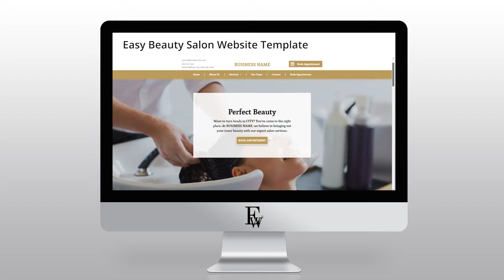Easy Beauty Salon Website Template | Easy Websites™ Tour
Welcome. In this video we’re showcasing our Easy Beauty Salon Website Template that could be the perfect solution for your Beauty Salon business.

Websites available:

Auto
Education
Fitness
Home Cleaning
Home Improvements
Hospitality
I.T.